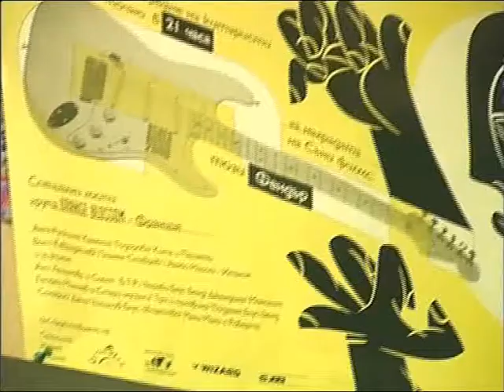Radio France International - Bulgaria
Студиото на Радио Франс Ентернасионал - София
За София радиото излъчва до 14 декември 2009 г.